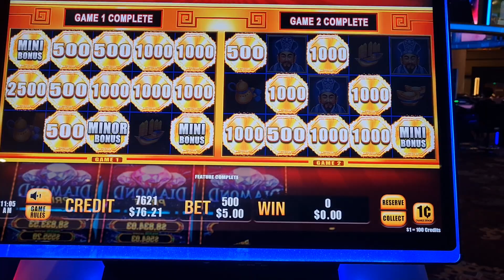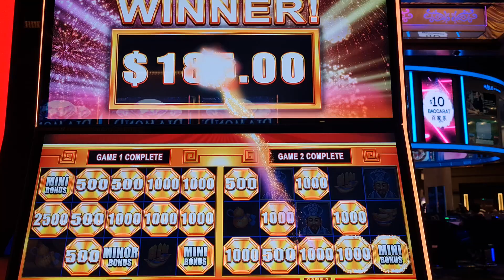20 December 2023